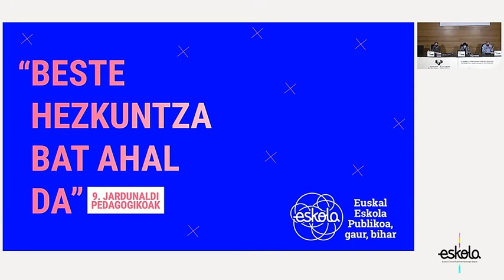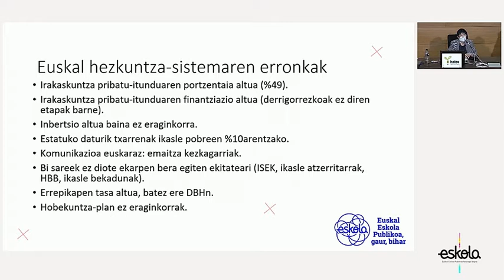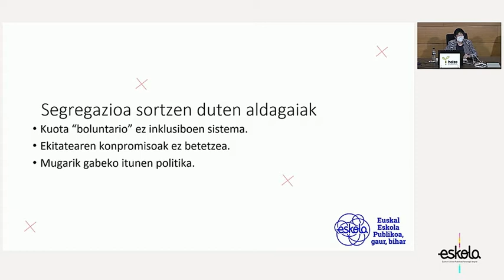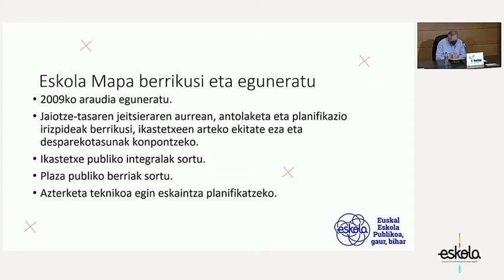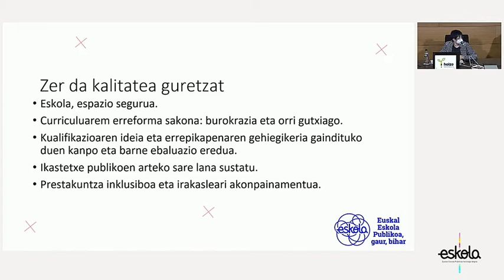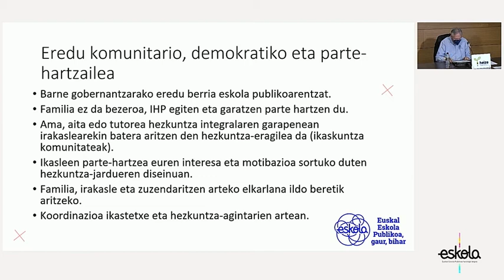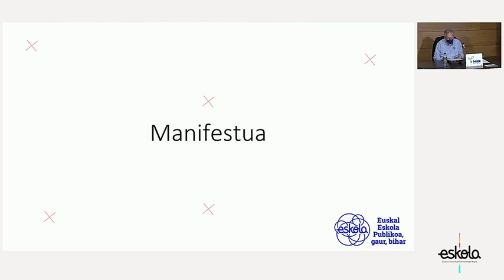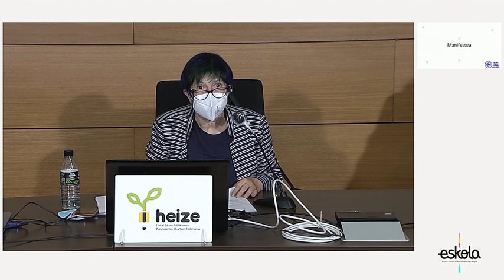JP9 EEPGB Behatokia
2021eko maiatzaren 6an Heize elkarteak EHUko donostiako HEFA-IIn antolatutako 9. Jardunaldi Pedagogikoen hitzaldi sorta.